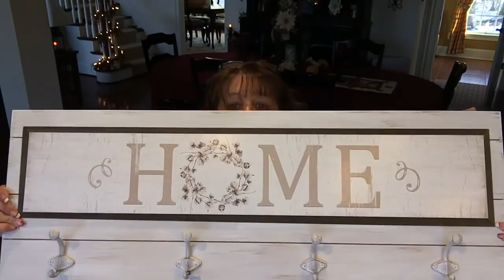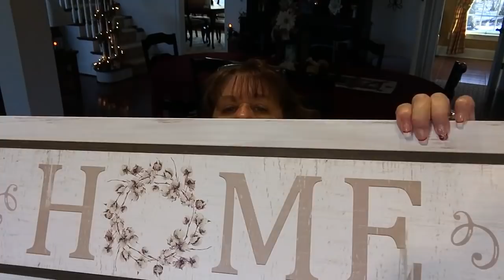Transitioning Back To My Cozy Country Decor, Ep. #7: Hobby Lobby & Small Rae Dunn Haul